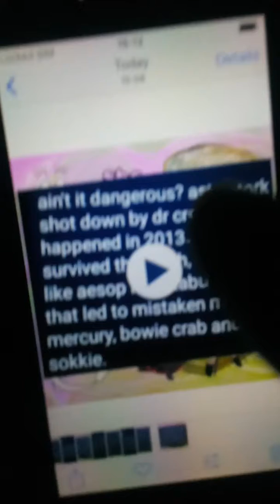how did you get here?